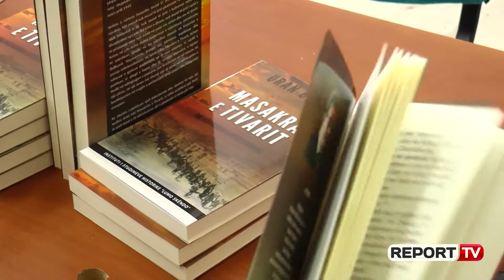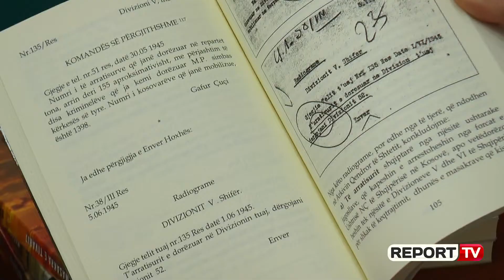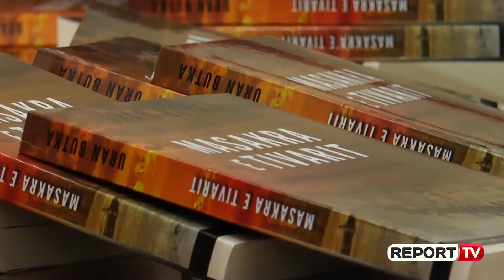Historiani Uran Butka boton librin 'Masakra e Tivarit edhe përgjegjësia e shtetit shqiptar'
Një ndër plagët më të mëdha, të përgjakshme, por edhe më të pabesa, që është kryer ndaj shqiptarëve të Kosovës është Masakra e Tivarit. Për këtë studiuesi Uran Butka në këtë përvjetor promovon librin “Masakra e Tivarit edhe përgjegjësia e shtetit shqiptar”.

Për këtë masakër të projektuar dhe të realizuar nga pushteti komunist jugosllav në muajt mars dhe prill 1945,  studiuesi Uran Butka sjell dokumente edhe nga arkivat e huaja  “Në përvjetorin e Masakrës së Tivarit me përmasa ballkanike përurojmë librin “Masakra e Tivarit dhe përgjegjësia e shtetit shqiptar” një botim i ri, sepse pas përvojave të deritanishme të mia gjatë këtyre 25 vjetëve, sot u jepet lexuesve e vërteta e plotë e bazuar mbi dokumente të reja, mbi arkivin e Shqipërisë, mbi arkivat jugosllave, marrja e dokumenteve nga arkivat britanike, amerikane edhe të Kosovës” tha Uran Butka.

Nuk mungojnë as 30 intervista me të mbijetuar të masakrës dhe listat e njerëzve të vrarë, për të cilët nuk flitet akoma nga shtetet përkatëse.  “Një nga arsyet e këtij botimi është që të zbulohet e vërteta, nga të gjitha shtetet, që për arsye politike e kanë fshehur. Duke zbuluar të vërtetën ne vlerësojmë edhe historikisht këtë ngjarje edhe dënohen edhe masakrat, që mos të përsëriten më kurrë. Masakra e Tivarit u projektua nga shteti komunist jugosllav, por edhe nga ministria e brendshme, komuniste shqiptare. Kolonat me 13 mijë shqiptarë të kalonin nëpër Shqipëri edhe të vriteshin nga shqiptarët edhe regjimi komunist në tokën shqiptare. Kam treguar me fakte, me dokumentet pjesëmarrjen e brigadave të Ushtrisë Nacional Çlirimtare Shqiptare, që shkuan atje, duke u thirrur nga Titoja, që u vunë për të shtypur revoltat e shqiptare, por edhe për të bërë edhe projektin edhe qëllimin e çubriçnoviçcit, që t’i zhdukim shqiptarët nga Kosova, që u përsërit edhe në vitin 1999. Ndërhyri NATO-ja ndryshe do të kishte ndodhur në Tivar” tha ai.

 “Po ashtu edhe në Tivar, ku u vranë 1560 shqiptarë. Ndërsa, në të gjithë rrugëtimin nëpër Shqipëri u vranë 1000 shqiptarë. Këtu është përgjegjësia e shtetit shqiptar. Për shembull, sapo u futën në Kukës nga Prizreni, ata menduan se u çliruan dhe ishin në tokën mëmë, por nja dhjetë kosovarë, që u larguan nga kolonat, u vranë nga rojet shqiptare, nga vet shteti komunist shqiptar, që bashkëpunonte me Jugosllavinë, sepse ishte nën hyqin e Jugosllavisë, për ta bërë edhe Kosovën edhe Shqipërinë, Republikën e shtatë të Jugosllavisë” deklaroi Uran Butka.

 Por çfarë duhet bërë për zbardhjen e kësaj ngjarjeje? “Në radhë të parë e kanë fjalën historianët, po ashtu edhe shtetet përgjegjës duhet ta njohin këtë masakër, sepse duke e fshehur, plaga majiset, edhe qelbet më shumë brenda trupit dhe jetës së një familjeje, duke e njohur edhe duke kërkuar edhe falje, kapërcehet edhe urrejtja, që është brenda vendeve tona. Unë mendoj edhe që shtetet përkatëse, Serbia, Mali i Zi, edhe shteti komunist shqiptar të kërkojnë falje për këtë masakër, që të kalojnë në paqeje vetëm midis popujve të Ballkanit, por edhe të Europës” përfundoi Uran Butka. Libri u promovua në sallën “Unesco” të Muzeut Historik Kombëtar.